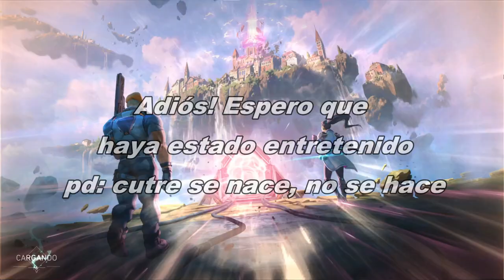EL COMEBACK DE NUESTRA VIDA | VALORANT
EEEEYYYYYYY !!! A este paso voy a ser como los años bisiestos, que solo aparezco cada X años. Este juego se llama valorant, es nuevo y actualmente está en beta, para poder jugarlo hay que ver streams de twitch y que te toque la beta, teniendo para ello, la cuenta vinculada. Espero que os guste el vídeo. Gracias por la foto Marylolly
INFO EXTRA